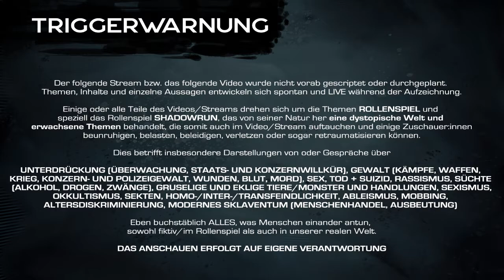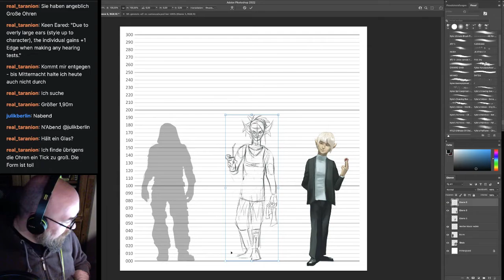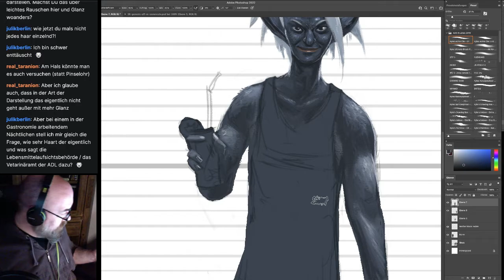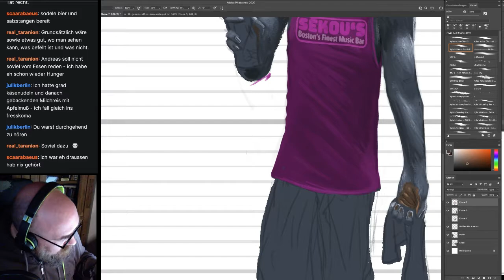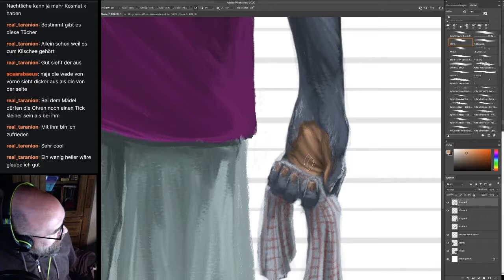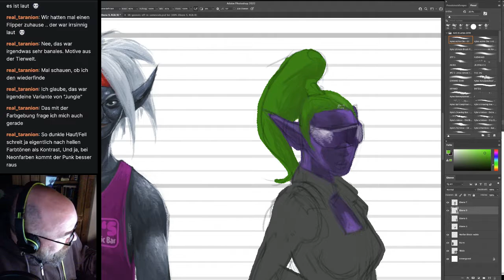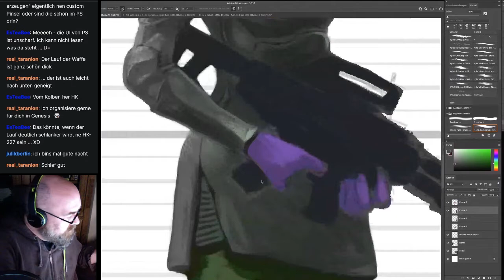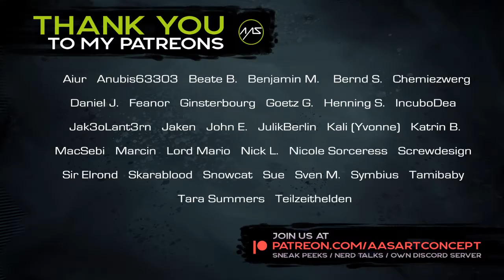Art of AAS - Night Ones for Genesis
(there is an excellent autotranslate option, and there are some materials available in English) and join
to never miss a new article.